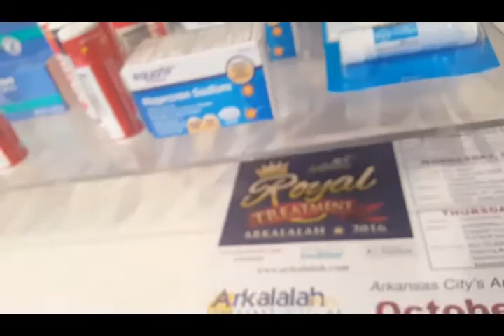LPS: Thrift Shopping! | Kansas Vlog day 2